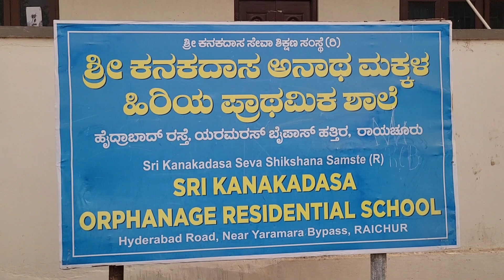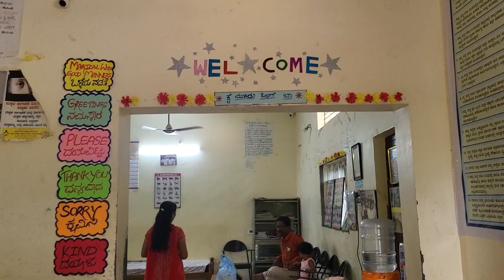అనాథాశ్రమంలో బర్తడే సెలబ్రేషన్/birthday celebration vlog/unique birthday celebration vlog ♥️